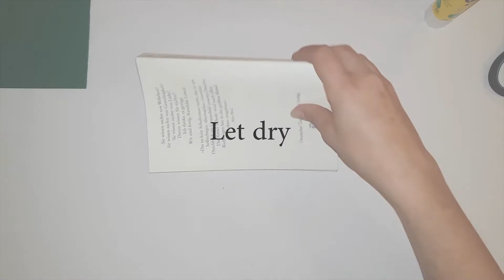DIY Pop Up 3D Origami Heart Greeting Card #08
Wonderful 3D greeting card for mothersday. Your mother or grandmother will be excited.

Material:
paper, origami paper (7x), pencil, glue stick, scissors, marker

Origami paper

Glue stick

Felt pen

When you like our video we would be pleased about a "like" or a subscription.